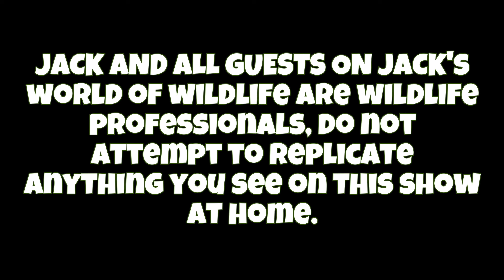How DEADLY Is The BITE Of The CORAL SNAKE!?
WOW! That's all I can say! The striking beauty of our eastern coral snake is unmatched! The fantastic contrasting bands are hypnotizing to watch as they slink through the forest floor hunting for prey. While these snakes are related to some of the deadliest snakes on earth, just how deadly are they themselves? Look no further than this video and find out for yourself!

Jesse's a good friend who you might be seeing some more of here soon, he lent me the closeup shots of the cranky inland taipan be sure to check out his channel @jesses_wildlife

Jeff Schonhoff